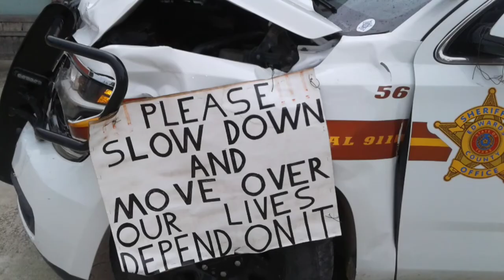Sunrise To Sunset With Town In between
Typical day here on the homestead, plus a quick trip to town.

Amazon wishlist